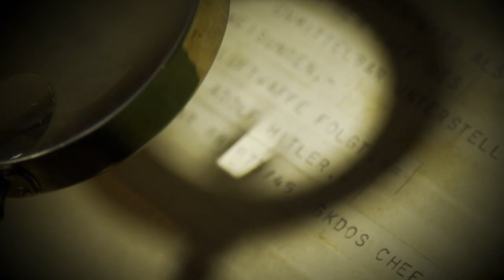Poslední dny v Hitlerově bunkru (11.2.2023 v 21:25 na CS HISTORY)